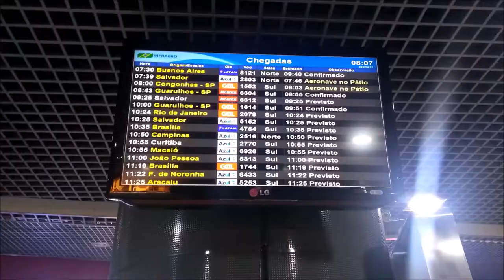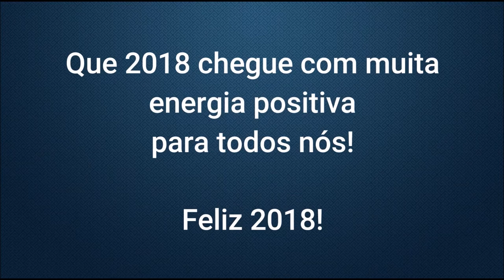FELIZ ANO NOVO - FUI BUSCAR MEU AMIGO NO AEROPORTO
Olá eu sou a Renata e seja bem vindo(a) ao canal.